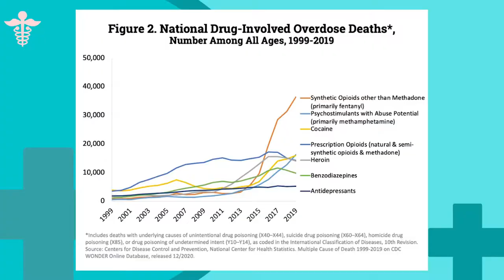Dopesick: Doctor reacts to opioid epidemic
❗Dr. Scott Bland is now offering Concierge Obesity Medicine Care through his clinic, Ally Wellness Center, PLLC.

❗Work with one of Dr. Bland’s hand picked coaches to reach your life or business goals:

👉Get Active (Army ACFT equipment):
➡️Weight Sled
➡️Medicine Ball
➡️Trap Barbell
➡️Bumper Weight Plates
➡️Kettle bell

✅ Learn:
Audible Membership
➡️“Easy Way to Quite Smoking” - Allen Carr
➡️“Proximity Principle” - Ken Coleman
➡️“Own Your Zone” - Daniel Hastings
➡️“Power of Consistency” - Weldon Long
➡️“Extreme Ownership” - Jocko Willink/Leif Babin

Dr. Scott Bland is a board certified obesity and family physician striving to increase access to accurate health information.

The information shared is intended to serve as educational information and is not intended or implied to be a substitute for professional medical advice, diagnosis or treatment. Youtube videos are not the practice of medicine.  All content, including text, graphics, images, and information is for general information purposes only. Any video or conversation on Youtube does not replace a consultation with your own physician and does not ever establish a physician/patient relationship under any circumstances.

At the time this video was published Dr. Scott Bland has never been on paid retainer, speaker’s panel or received commission from any pharmaceutical manufacturer for sales/research/prescription of any medication.  *some states document meals provided for informational sessions about medications/services which has happened on occasion*

Dopesick (Dealers, Doctors and the Drug Company that Addicted America) - Beth Macy

0:00 Dopesick doctor reaction
0:31 Is Doctor Finnix real
1:25 Opioid crisis is real
2:20 Opioid addiction stigma
3:31 Opioids for acute pain
4:20 Opioids for chronic pain
5:45 Opioid withdrawl
6:40 Cause of opioid epidemic
10:15 Get help for opioid addiction